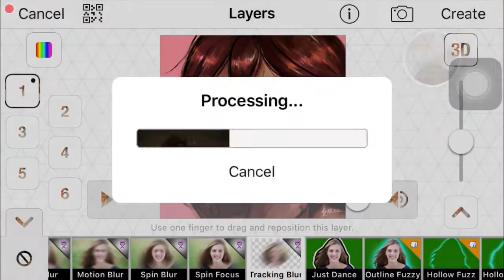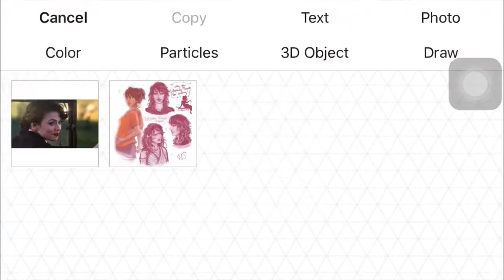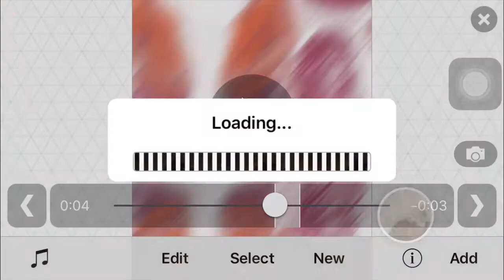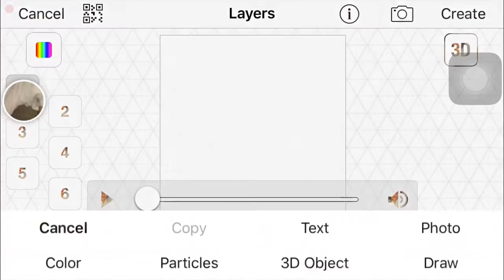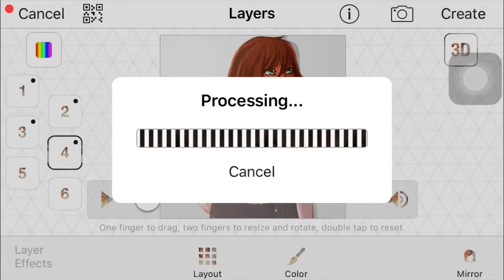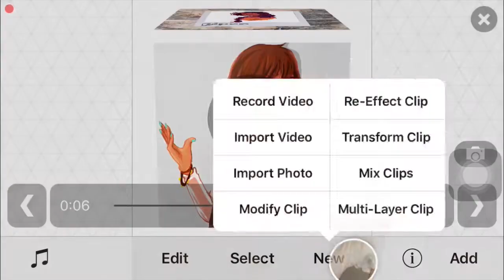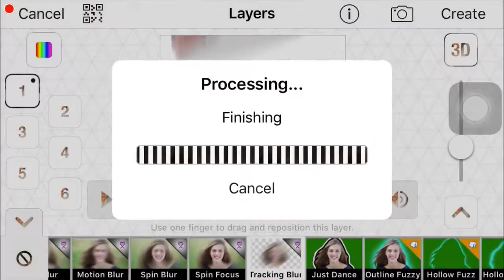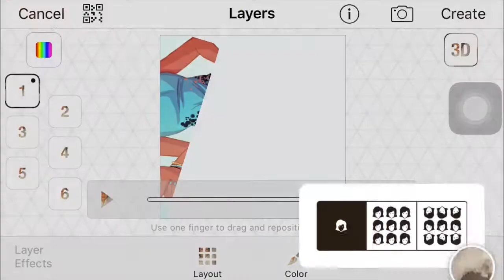Watch Me Edit [Part 2] / Annabeth and Piper Edit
Hope y’all like it! Enjoy!

sonofhotstuff
krstndkno
jerrybaenard

Songs:
GoGo - BTS
Plain Jane - AsaP Ferg ft. Nicki Minaj